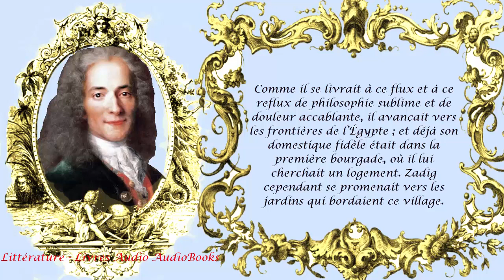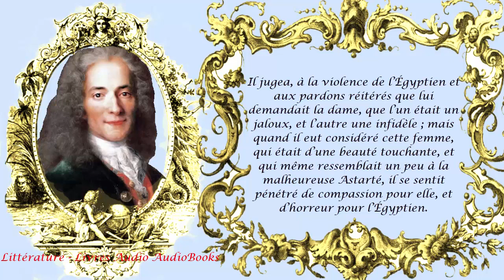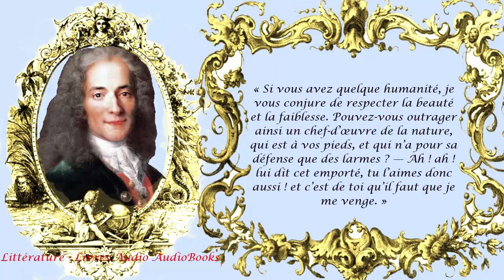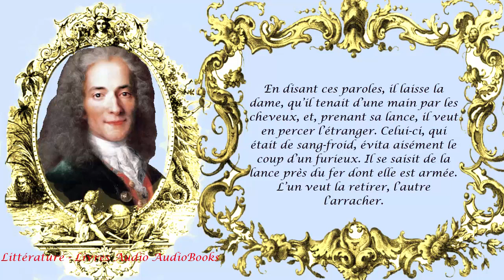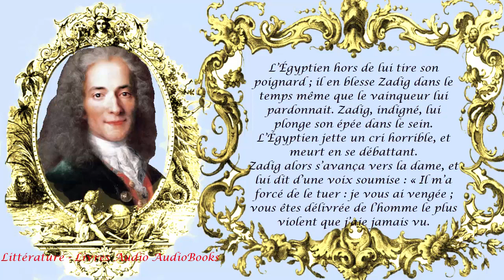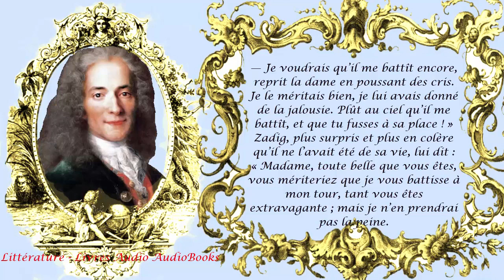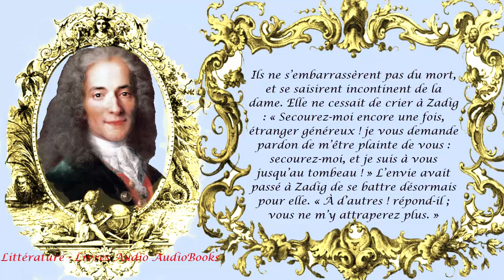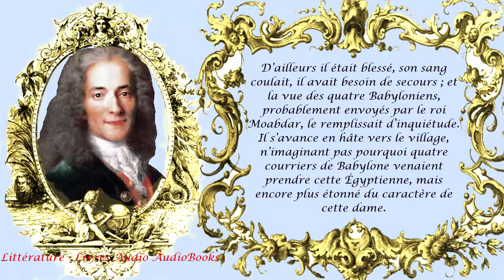Zadig ou la Destinée de Voltaire, Chapitre IX La Femme Battue, Lecture Fattoum Abidi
Lecture Fattoum Abidi